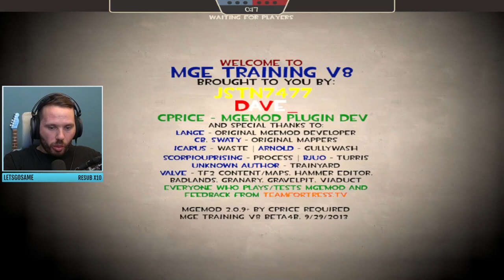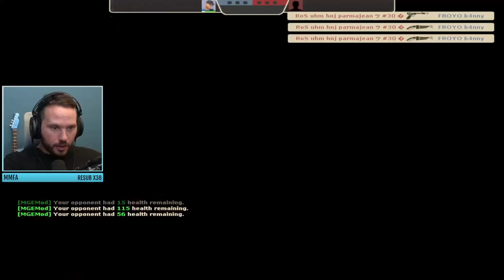[TF2 MGE] b4nny vs jayhyunpae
Legendary Showdown between the 2 best scouts in the game and a little bit of offclassing (2 hour session)